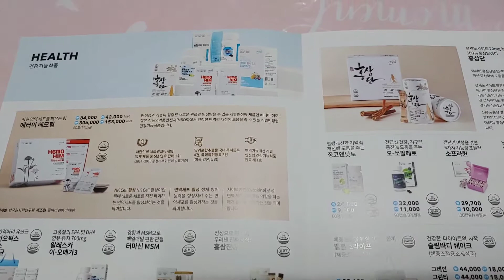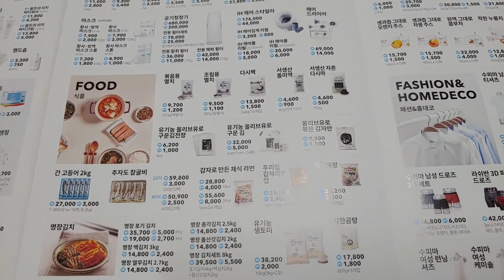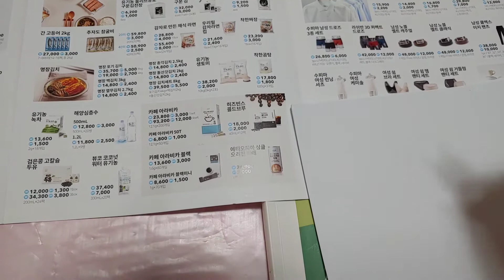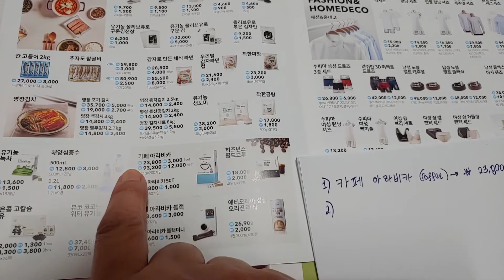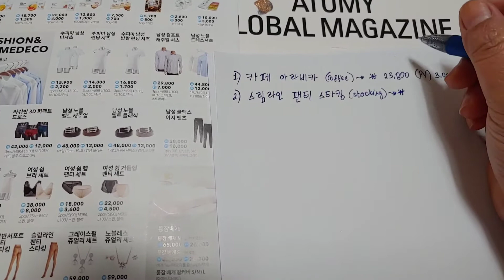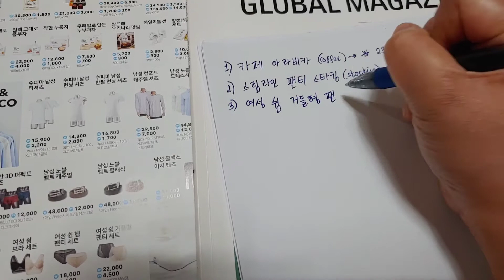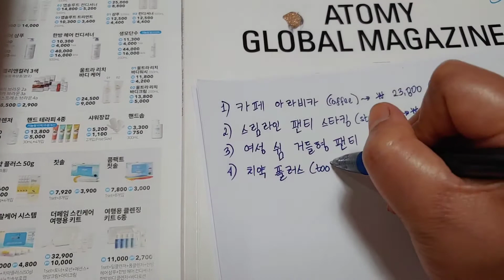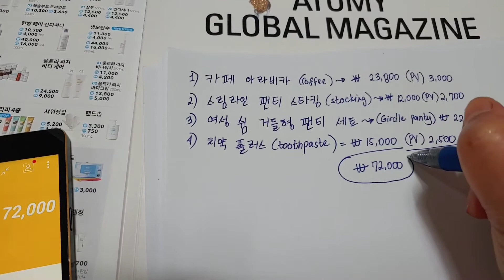Checking Products and my Order/ Let's go shopping at Atomy Korea site/W72,800~PV12,700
It is better to start your own Atomy business now to enjoy the amazing products and start earning.
Joining is free. All you have to do is to purchase products you need. Share and invite.
We should be wise in spending our money.
Start Atomy for the better future.
You can transfer your Atomy up to 3rd generations.
Start now and stop wasting time. Time is Gold.